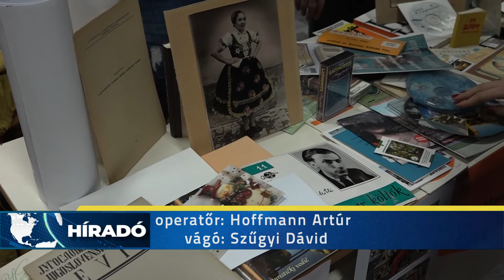2018.11.24. - Nyílt nap volt az Újvidéki Egyetem bölcsészkarán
Szombaton nyílt napot tartottak az Újvidéki Egyetem bölcsészkarán. Az érettségi előtt álló középiskolás diákok tájékozódhattak a karon nyíló szakokról.